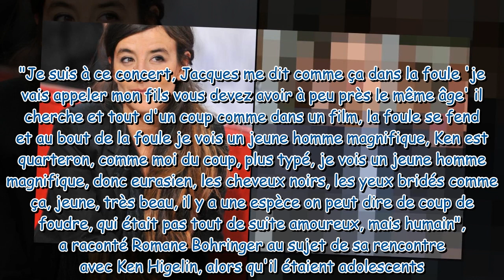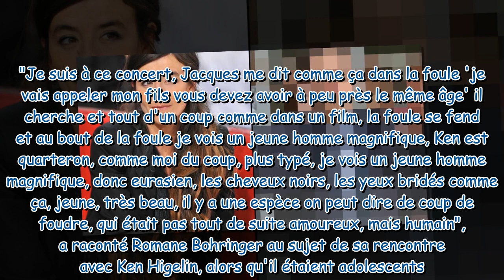Romane Bohringer, son coup de foudre pour un célèbre et "très beau" fils de : "Comme dans les films"